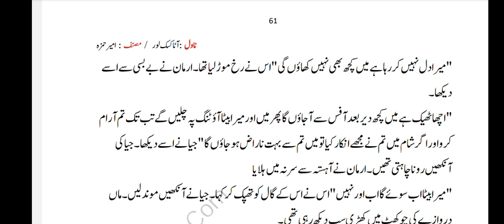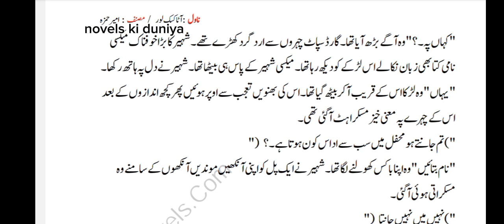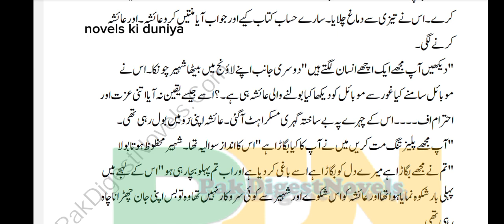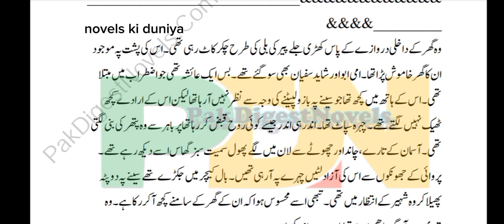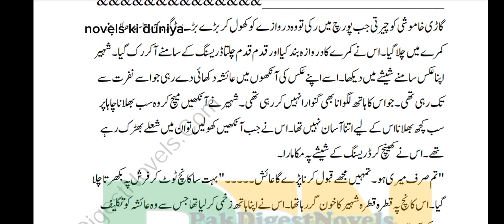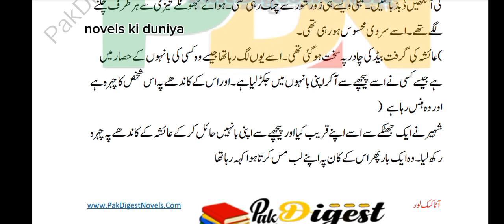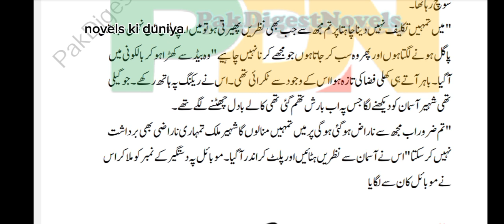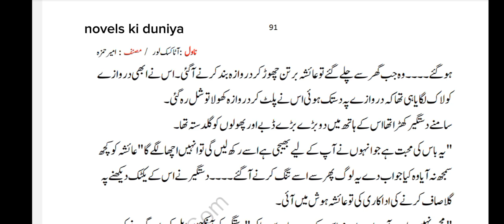Toxic lover by Ameer hamza